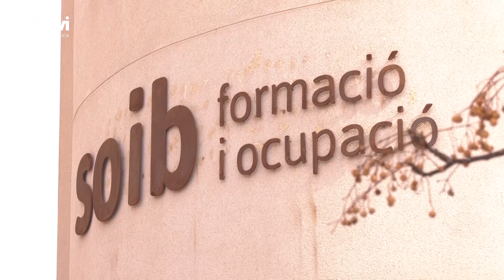El paro baja en Baleares casi un 10% en noviembre respecto a 2022